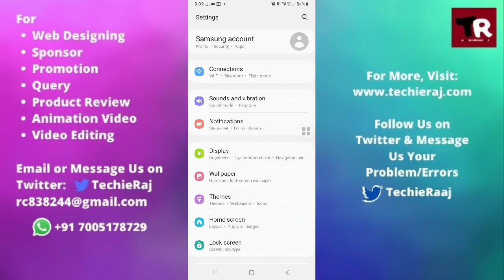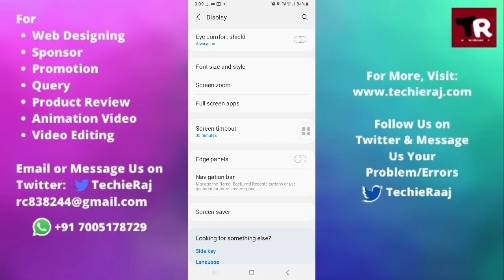Full Screen Display Setting in Samsung M12, M31, M21, M11, M02, M51, M01, M30, M30s, M31s